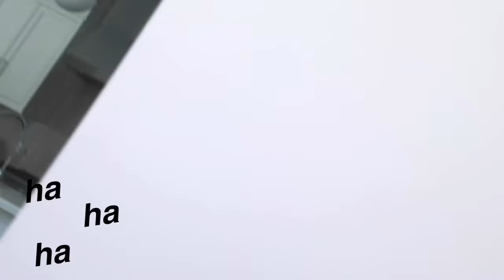Pause Challenge! *Roommate Prank Wars*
Roommate wars is back and this time we are doing the pause challenge!! This was so much fun to prank each other. Who do you think won this pause challenge prank? xo -alisha marie

**IF YOU'RE READING THIS** comment "sunscreen"